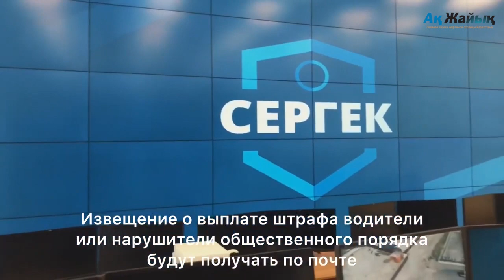«Сергек» в Атырау всё готово, старт уже завтра